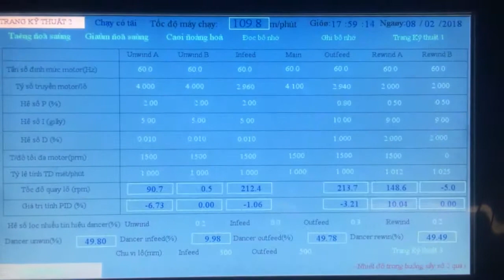Lập trình cân chỉnh máy in 7 màu đài loan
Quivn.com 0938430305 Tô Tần